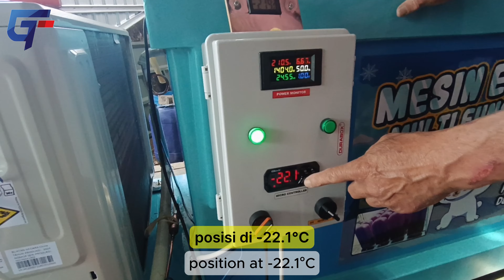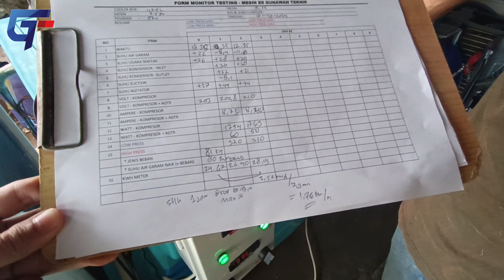Testing Produksi Es Batu ukuran 1 KG | Mesin ES 2.5 PK - Cooler Box Custom 400 Liter | GT-XL-2.5 PK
Testing kali ini menggunakan mesin es dengan box 420 Liter dan mesin 2.5 PK, mesin ini bisa membekukan es kantong ukuran 1 kg sebanyak 80-85 kantong setiap 2 sampai 3 jam sekali dan bisa membekukan es loli sebanyak 6 moulding setiap 20-30 menit sekali. dengan konsumsi listrik pada saat start awal dan suhu masih plus diangka 1.8-2.0 kw/jam, apabila sudah minus diangka 1.7 kw/jam nya.

Dan untuk menjamin mutu dan durability yang tinggi, produk-produk kami buat menggunakan bahan-bahan berkualitas tinggi dengan pengerjaan sangat rapi dan tentunya menggunakan Hati.

Consumer satisfaction is number 1